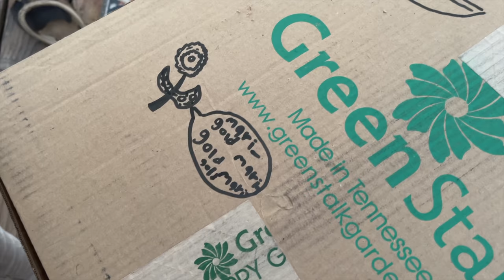Hyperadobe Solar Shed Scratch Coat Reveal + One more GreenStalk Vertical Garden!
In this episode we finally finish up the exterior scratch coat so that we can move to the inside of our Hyperadobe Solar Shed Office! We also sell our baby goats, take care of a lost dog, and plant another GreenStalk Vertical Garden. Busy weekend!

LINKS//